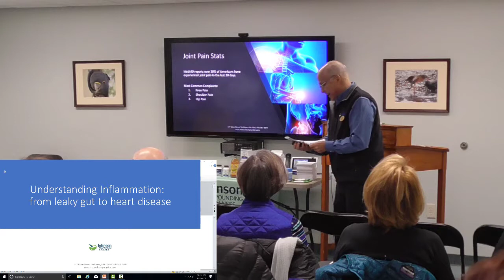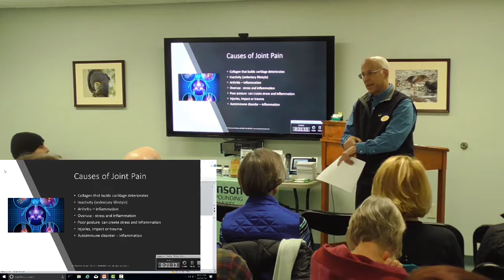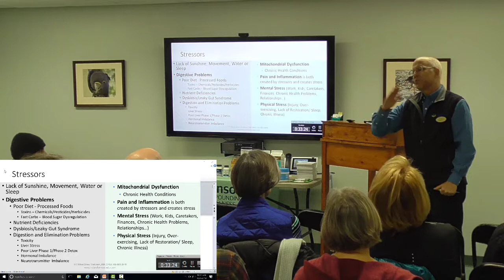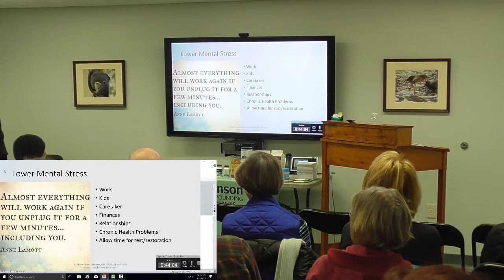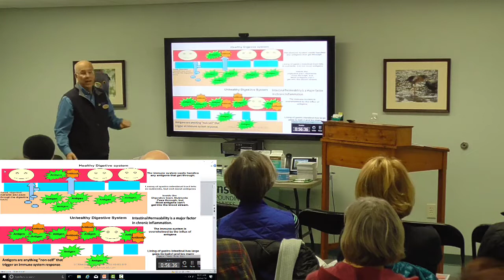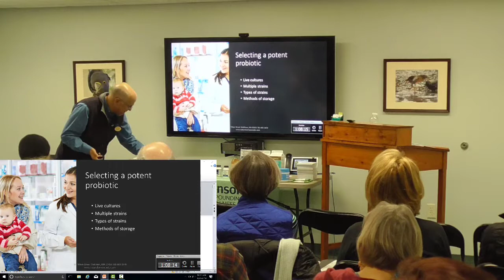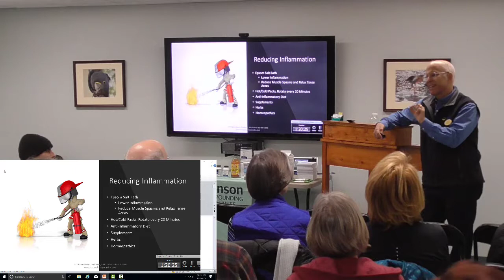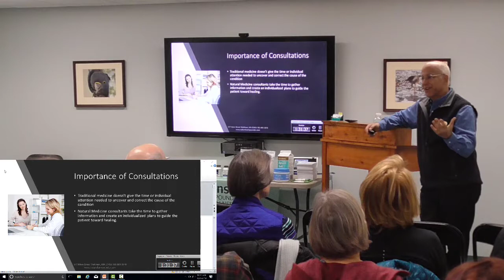Understanding Inflammation-From Leaky Gut to Heart Disease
Dr. Gary Kracoff discusses the link between inflammation and many common health conditions.

Inflammation can be helpful, or lead to disease. Understanding how to help your body can mean the difference between healing or disease formation.

Leaky gut, joint pain, fibromyalgia, eczema, allergies and heart disease all have an inflammatory component that needs to be understood and dealt with appropriately.

Understanding how inflammation can help or impair the healing in our body is the first step in learning how to manage inflammation properly, so everyone can be healthier and improve their quality of life.

Dr. Gary discusses helpful lifestyle and diet changes along with protocols that can help your body get back into balance and be healthier.